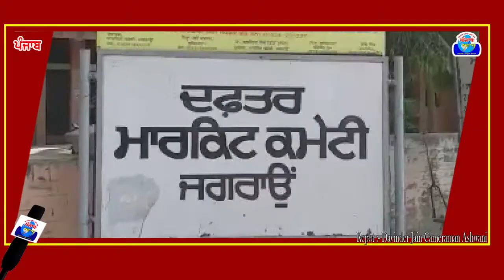ਜਿਲਾ ਪ੍ਰਧਾਨ ਗਰੋਵਰ ਖੁੱਲਰ ਨੇ ਜਗਰਾਓ ਮੰਡੀ ਦਾ ਲਿਆ ਜਾਇਜਾIਮੰਡੀ ਚ ਕਿਸਾਨਾ ਅਤੇ ਆੜਤੀਆ ਨੂੰ ਆ ਰਹੀਆ ਸਮੱਸਿਆਵਾ ਸੁਣੀਆ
ਪੰਜਾਬ ਦੀ ਅਵਾਜ਼ ਨਿਊਜ਼ ਚੈਨਲ ਵਲੋਂ ਚੈਨਲ ਦੇ ਦਰਸਕਾਂ ਨੂੰ ਅਪੀਲ ਕੀਤੀ ਹੈ। ਕਿ ਯੂ-ਟਿਊਵ ਚੈਨਲ ਤੇ ਫੇਸਬੁੱਕ ਨੂੰ ਵੱਧ ਤੋ ਵੱਧ ਸ਼ੇਅਰ,ਲਾਇਕ ਤੇ ਵਿਊ ਕੀਤਾ ਜਾਵੇ।ਇਸ ਕਰਕੇ "ਪੰਜਾਬ ਦੀ ਅਵਾਜ਼ ਨਿਊਜ਼ ਚੈਨਲ" ਨੂੰ ਕਾਮਯਾਬ ਕਰਨ ਚ ਸਹਿਯੋਗ ਕਰੋ।
                           ਪੱਤਰਕਾਰ ਵੀਰ ਆਪਣੀ ਨਿਊਜ਼ ਇਸ ਮੇਲ ਆਈ ਡੀ ਤੇ ਭੇਜਣ punjabdiawaze56@ gmail.com
ਵਲੋਂ :-
MD
S.Gurmit Singh Pamal Ludhiana Pb (India)